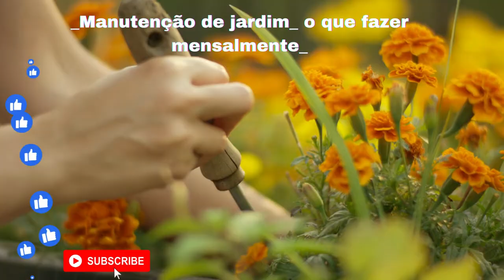Manutenção de jardim o que fazer mensalmente